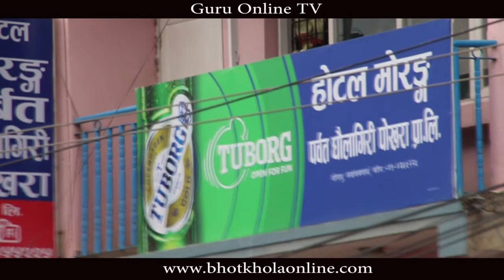भर्खरै गंगबुको मोरङ पर्बत गेस्ट हाउसको एउटा रुममा भर्खरै एउटा केटा र केटि मृत अबस्थामा फेला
भर्खरै मोरङ पर्बत गेस्ट  हाउसको एउटा रुममा भर्खरै एउटा  केटा र केटि मृत अबस्थामा फेला